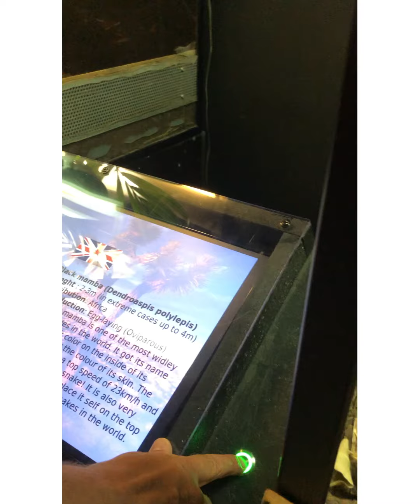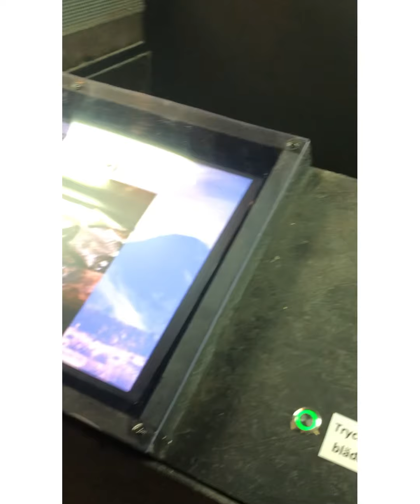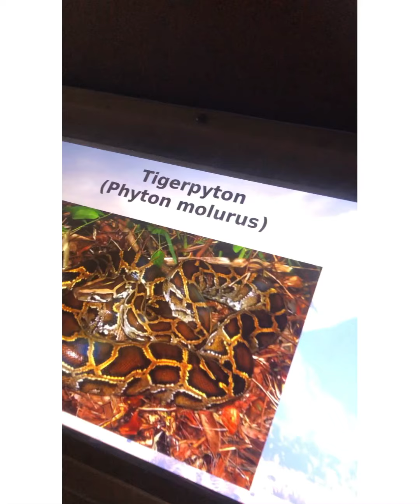At Varbergs Tropicarium! || Ibat ibang uri ng exotic animals